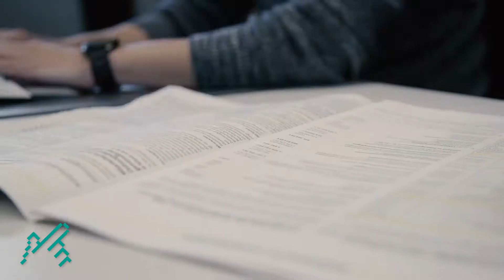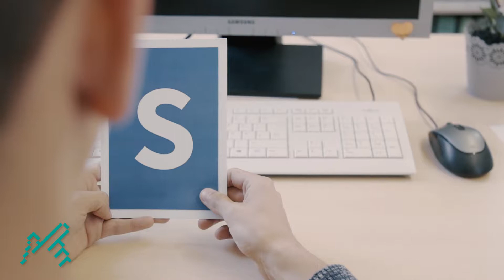Verwaltungsfachangestellte (m/w/d) - Stadt Biberach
Ihr werdet in vielen Bereichen eingesetzt und lernt dadurch die unterschiedlichsten Aufgaben einer öffentlichen Verwaltung kennen. Nach dieser Ausbildung seid Ihr in der Lage, Verwaltungsaufgaben weitgehend selbstständig zu erledigen, kennt wichtige Gesetze und Verwaltungsvorschriften und die Belange der Bürger.

Weitere Ausbildungsstellen und Infos zu Ausbildungsunternehmen in deiner Nähe findest du